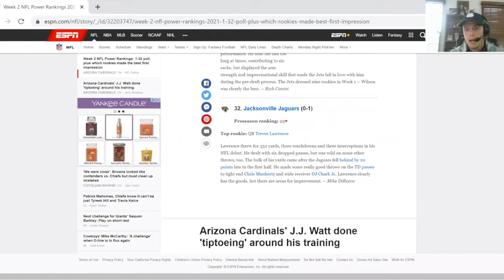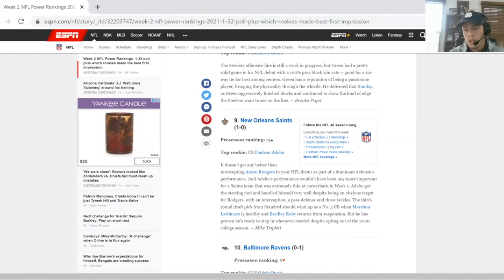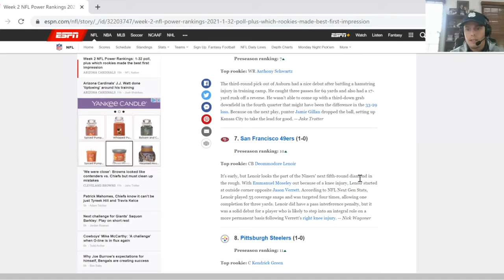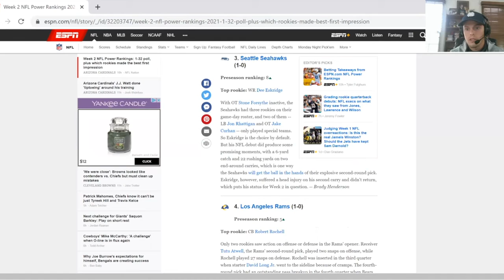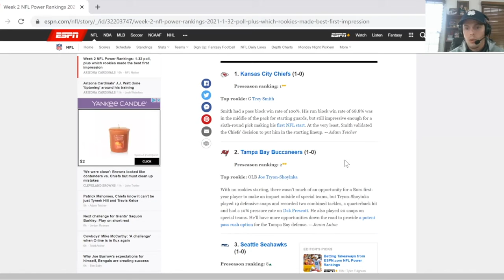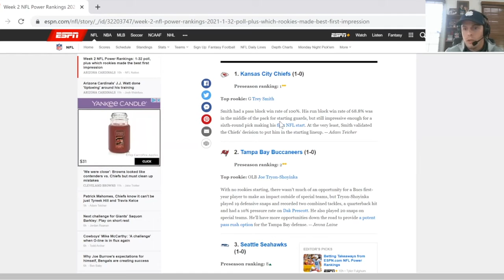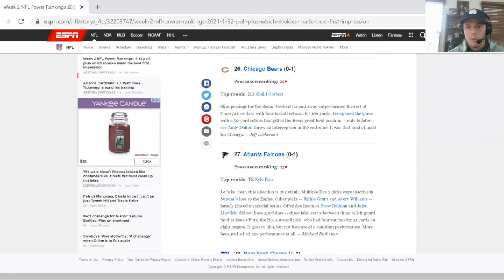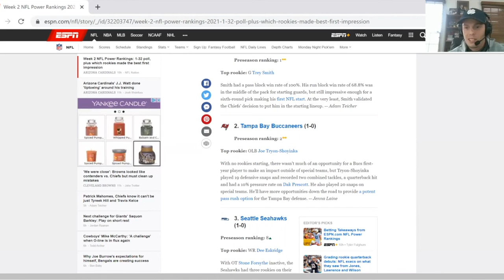NFL Week 2 Power Ranking Reaction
In today's video go over NFL power rankings for week 2!